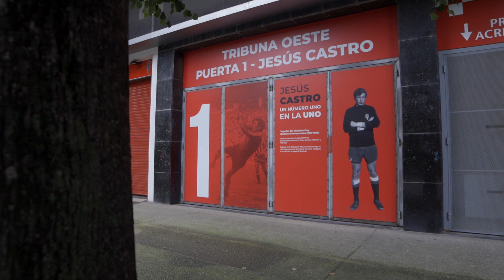¡Vuelve a El Molinón! - Campaña de abonados 21/22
Vídeo de la campaña de abonados del Real Sporting de Gijón para la temporada 21/22